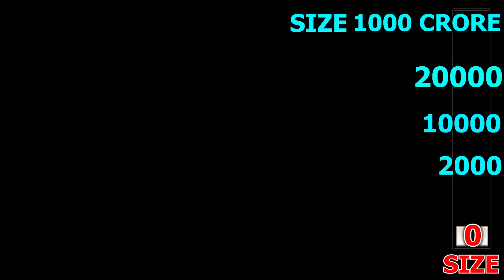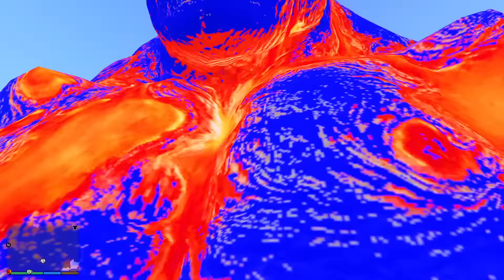SHINCHAN Growing BIGGEST ICE & LAVA GOD FAMILY in GTA 5!